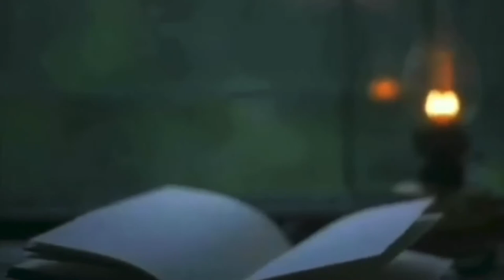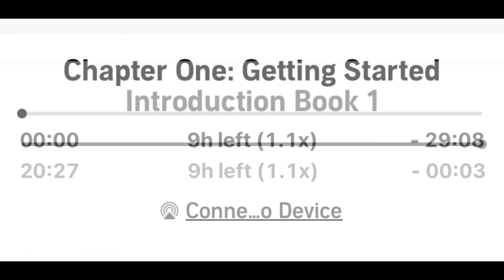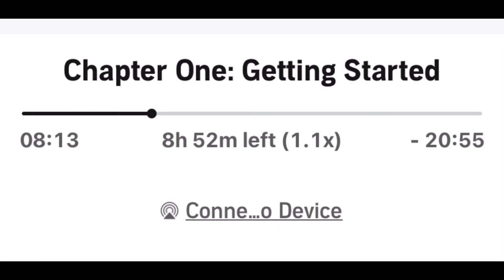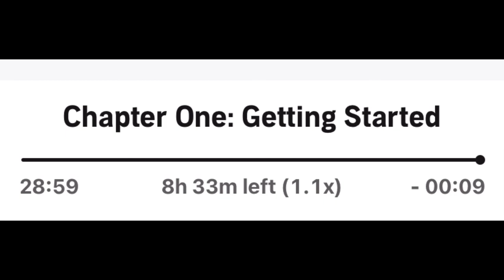Piano for beginners, free audiobook from Amazon, listen and enjoy with FS audiobooks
I prefer this book to all you’d also find an exciting chapter I understand with spirit and why it was help us work .